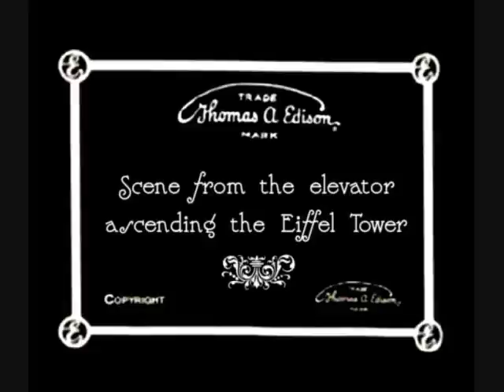Thomas Edison's L' Exposition Universelle de 1900 à Paris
This is a compilation of footage shot of the 1900 Paris Exposition Universelle by the Thomas Edison film company. Unlike my other videos making use of the Library of Congress' American Memory archives, this film does not include the entirety of every piece of footage shot. Doing so would have resulted in a full half-hour film, much of which would have been very slow and repetative. Therefore, I trimmed the footage down to short, most exemplary scenes, such as the Eiffel Tower, Moving Boardwalk, the Seine, Palace of Electricity, Champs Elysees, Champs de Mars and Place de Invalides. In some cases, I also sped up the film to shorten the duration. The music is a bit anachronistic, as it is performed by Lucienne Boyer.